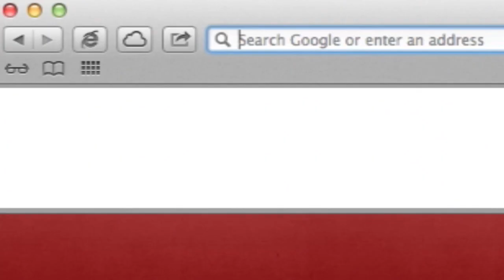О Важности Присутствия Бога | Андрей Шаповал